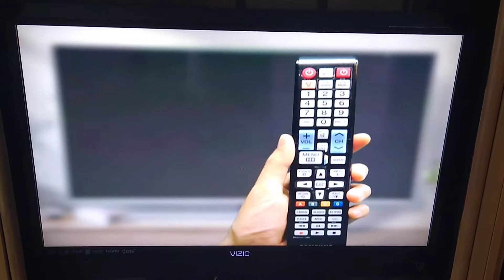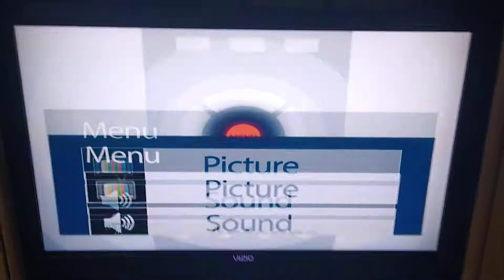Telexitos Commercial Spanish 2019